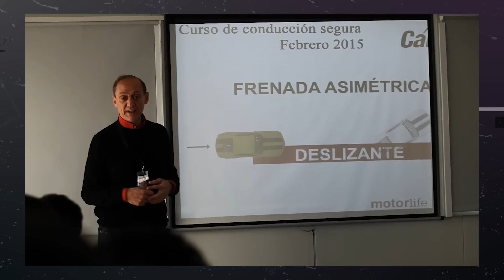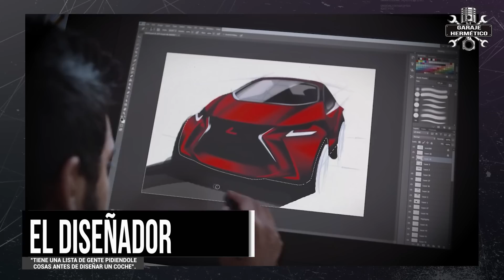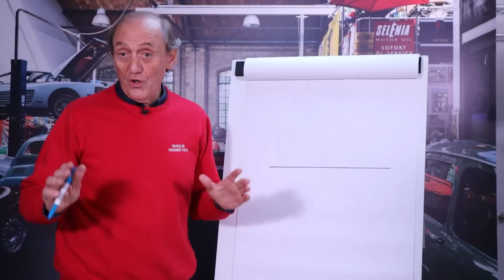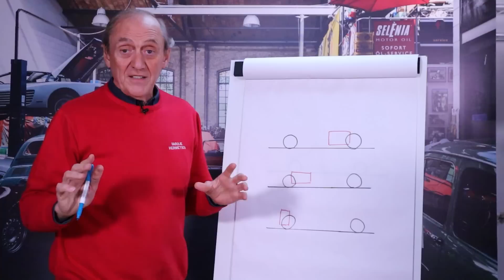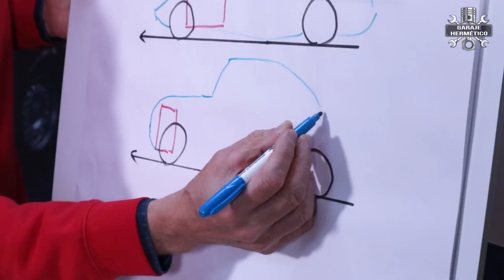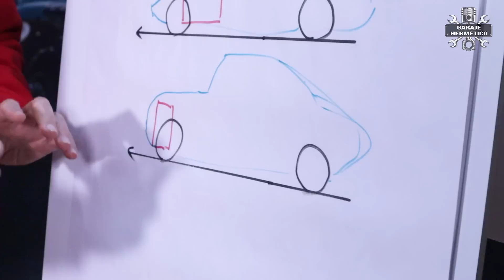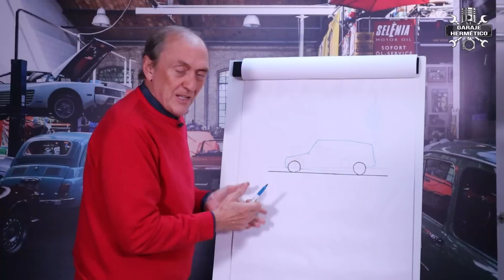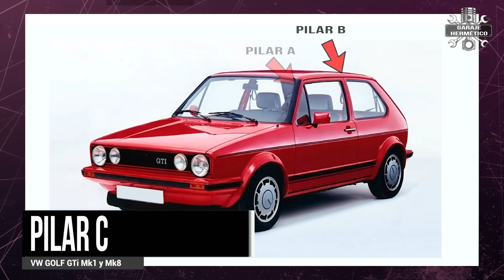Clase magistral de DISEÑO DE COCHES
¡Hoy toca clase “magistral”! ¡Vamos a hablar de diseño de coches! De aerodinámica, de SUV, de cómo afecta la disposición mecánica al diseño de la carrocería, del famoso pilar C y de por qué los Coupés son como son… Volvemos a nuestra “Pizarra Hermética” y si me lo permitís: ¡Nos ha quedado un vídeo muy chulo!

Comienzo el video pidiendo disculpas por atreverme a llamar “Clase Magistral” a este vídeo. Lo hago más en referencia al formato periodístico que al magisterio del que os habla.

Dicho esto: ¡Me encanta el diseño del automóvil! Y considero que diseñar un coche es un arte especialmente difícil, porque está lleno de compromisos. Un pintor, cuando pinta un cuadro, tiene algunas limitaciones, seguramente de tamaño o eventualmente de tiempo… y poco más.

No tiene los compromisos técnicos de un diseñador de coches ni un montón de personas detrás que le piden cosas a veces incluso contradictorias que debe de cumplir sí o sí. La arquitectura está quizás más cerca del diseño de coches, porque las limitaciones técnicas y prácticas también existen en este arte.

La importancia de la aerodinámica.
Esto lo sabemos todos… o eso creemos. Si preguntas a cualquier aficionado si la aerodinámica es importante te dirá que sí; si le preguntas qué es el CX, también te dirá que sí; y si le preguntas porqué es importante la aerodinámica te dirá que para que el coche corra más y gaste menos… lo que es cierto en parte. Pero… ¿y si te digo que el Cx no es lo que más preocupa al diseñador?

¿Cómo nacen los coupés?
La forma más aerodinámica del mundo es la que toma el agua al caer, una gota de agua. E históricamente los diseñadores, para conseguir la mayor velocidad posible, se han inspirado en ella, sin olvidar un detalle: que los coches van por el suelo. Así que han tomado esta forma de “media gota de agua”. Como veis, la parte posterior baja mucho para conseguir esa aerodinámica, sobre esto volveremos. Ahora, vamos al frontal. Porque yo os he dicho que más importante que el CX es que el coche sea estable a alta velocidad y para ello, lo mejor, es que el morro sea muy bajo y en forma de cuña…

Propulsión trasera: Los más bonitos.
Siempre digo que los coches con propulsión posterior, o si son tracción total que no deriven de un tracción delantera,  son más bonitos… y si alguno no entiende el motivo, se lo explico en nuestra pizarra.

La tontería del SUV Coupé.
Muchas veces, para mí mismo y en bajito, canto… Y es que leí a un gran psicólogo que decía que cuando el ser humano está contento canta, pero si cantamos “engañamos” a nuestra mente y nos ponemos contentos. Algo de esto sabía él que inventó la aberración del SUV Coupé. Dijo: “Hago la  mitad trasera del techo en descenso, como los coupés, y ya tengo un SUV Coupé”.

El “famoso” pilar C.
Y es que las sensaciones que evoca un coche cuando lo miras son importantes. Vamos a hacer un ejercicio comparando el primer Golf diseñado por Giugiaro con el último Golf y jugaremos al juego de los parecidos… ¿En qué se parecen? Miradlo bien. A parte de tener dos volúmenes y cuatro ruedas en nada. Pero sí, si hay un rasgo estilístico que conservan todos los Golf… La rotundidad del pilar C, el último pilar trasero que une el cuerpo de la carrocería con el techo.

“Inventar” un SUV.
Si eres diseñador y te dicen que tienes que hacer un SUV piensas en un coche más alto, con una carrocería más grande, más altura al suelo… en fin lo que ya sabes… ¿o no lo sabes? ¡No te compliques la vida! Unos pasos de rueda de plástico, unos paragolpes de color gris y no a tono con la carrocería y unas ruedas más gordas convierten en SUV a cualquier coche.

Lo falso, funciona.
Seguimos hablando de sensaciones. Eres diseñador y te dicen: Quiero que este coche tenga aspecto más dinámico y deportivo. ¿Qué haces? Una receta es bajarlo y poner ruedas más gordas en todos los sentidos: El sistema funciona, pero es caro. Otra opción: aletines y spoilers por todas partes. Es más barato y funciona. Pero hay otra más: Pon tomas de aire en el capó y los laterales y salidas de escape… ¡No importa que sean falsas!

He elegido el Citroën C4X… ¿no os lo esperabais? Cuando las berlinas diésel de toda la vida están defenestradas te encuentras coches como éste. Una berlina de toda la vida, con esos retoques “tipo SUV” de los que hemos hablado, pero con una calidad de rodadura, un confort y un consumo impresionantes. Me dejaron este coche para acudir a la carrera que participé en Alcarràs, gracias a Amazing Drives. Cuando fui a recogerlo no despertó mi entusiasmo, pero hay coches que seducen y coches que convencen. Este es de los segundos.